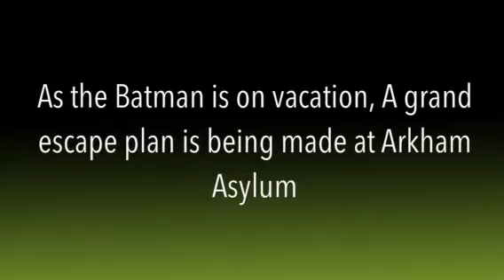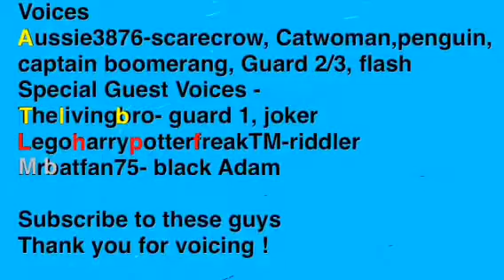Lego Superheroes : The Arkham Breakout